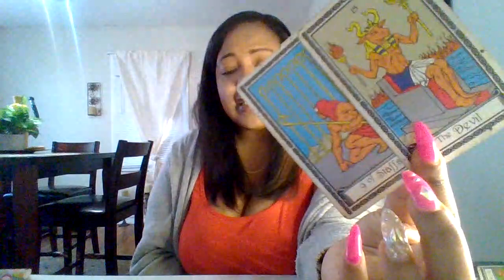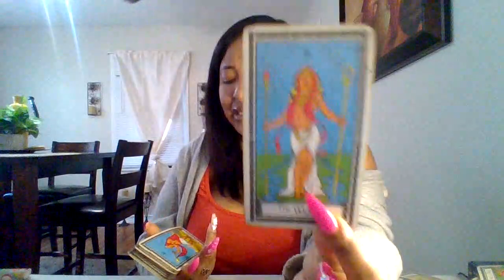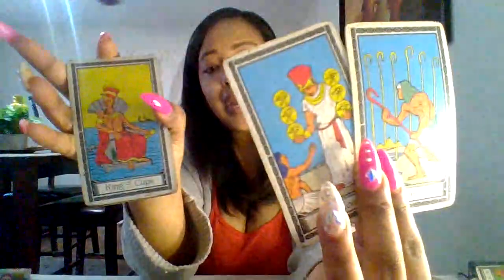SCORPIO ♏ SOMEONE FROM THE PAST KNOW SOMEONE CAUGHT YOUR EYES OR WILL‼️BOTHERED‼️SOULMATE VS TWIN🔥🧿